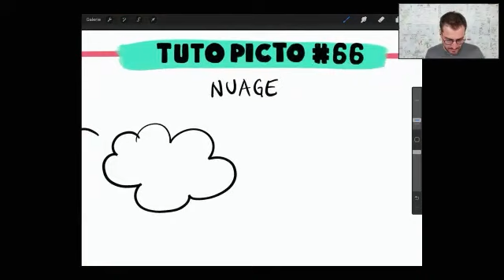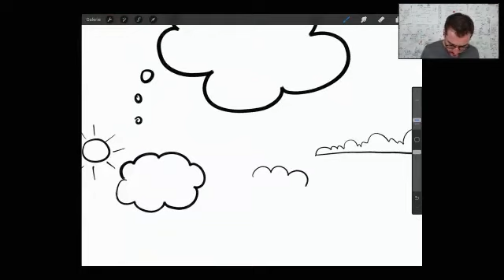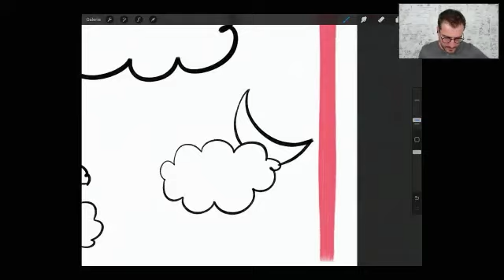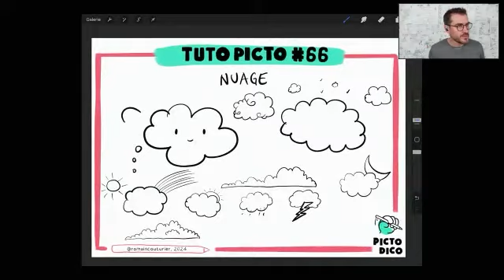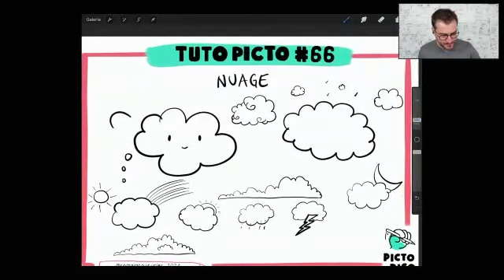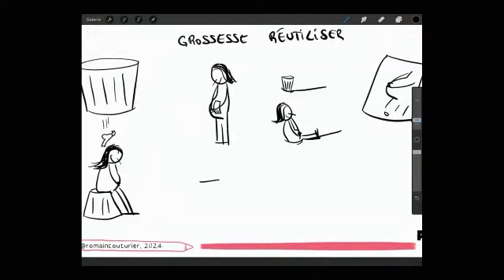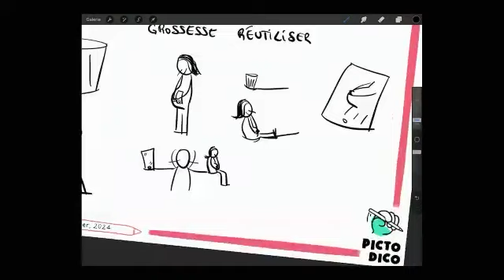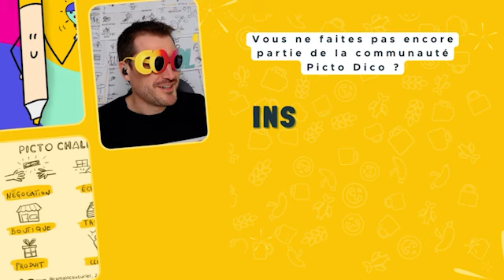PictoChallenge n°66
✏️ SE FORMER À LA FACILITATION GRAPHIQUE 👩‍🎓️

👋 Souscrivez à la newsletter de SuperTilt pour être informé(e) de l'actualité de SuperTilt et des prochaines dates de webinaires gratuits